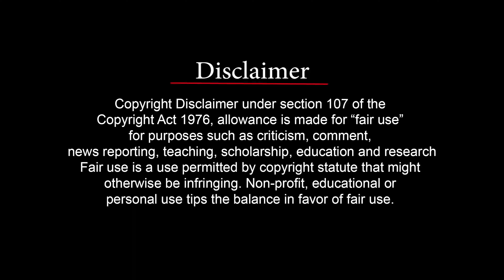🤬 Yezdi Scrambler WORST 😢 Service | My Bad Experience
hello guys , namma bike adikkadi problem aagitu irukku
service centre layum proper response illa
ippo vanga, aprom vanga nu alakkalikkuranga
really worst behavior.

ungalukkum indha maari yedhachum nadandhirundha adha comments la sollunga so namgalum therinjikurom

Social media la follow pannanum na adhukana links kela irukkum follow pannikonga 😋

👉🏻I'm Ashik👇🏻

Ajaz insta 🤩

Follow pannura yellarukkum nandrigal